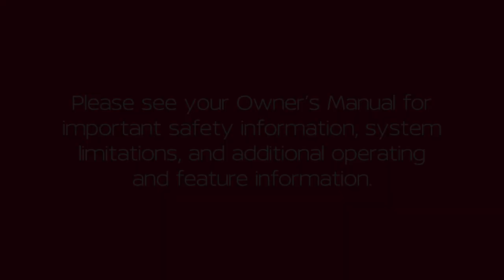2024 Nissan TITAN - Tailgate